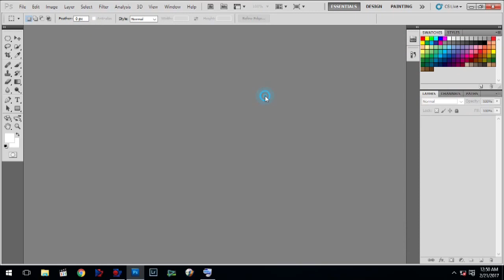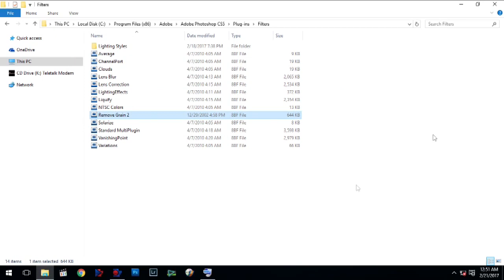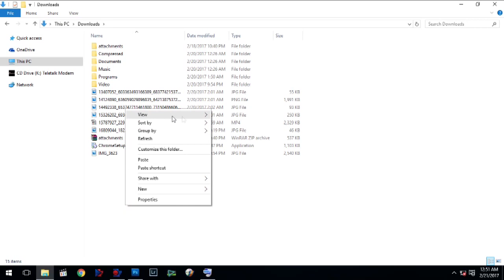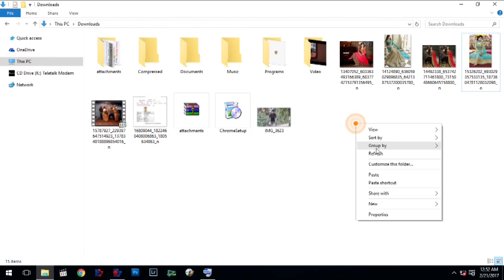Adobe Photoshop Cs Remove Grain 2,full Setup & Tutorial।How to Reduce Noise in Photoshop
Adobe Photoshop Cs Remove Grain,full Setup & Tutorial
How to Reduce Noise in your Image.  Sometimes There Just isn't that Much Light Around and you Need to Crank Up the ISO to Capture the Scene You Have Envisioned
How to Reduce Noise and color noise with preserve detail and Sharpen in adobe Photoshop.
Hindi basic Photoshop for beginners Explained with Example.